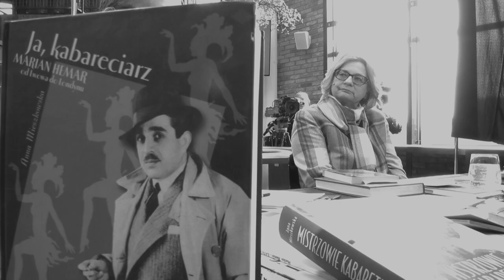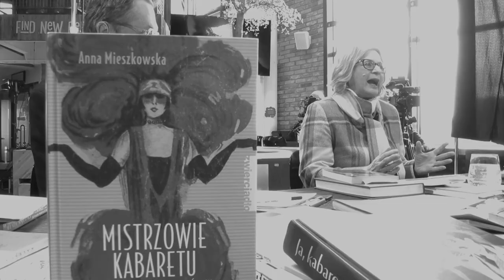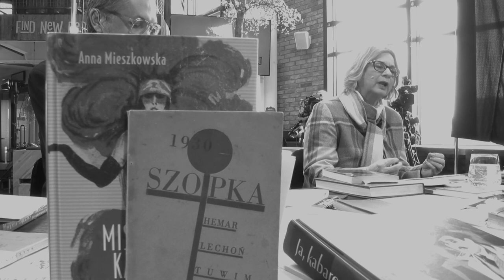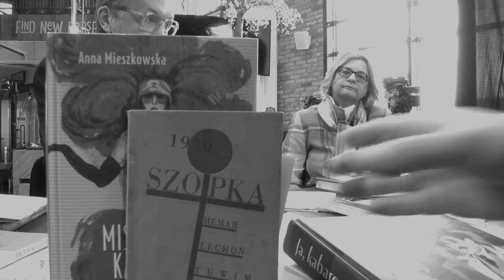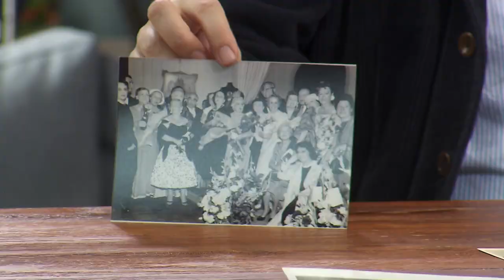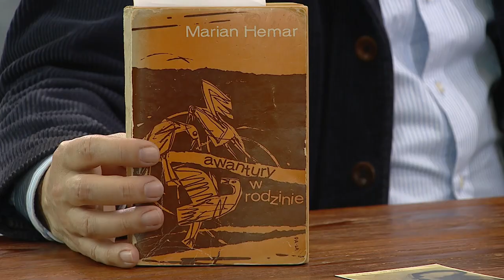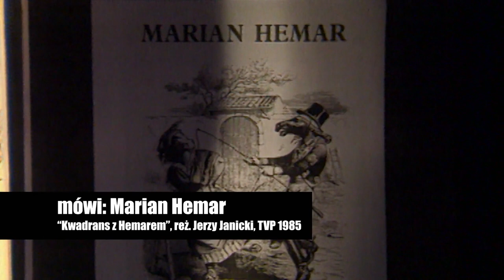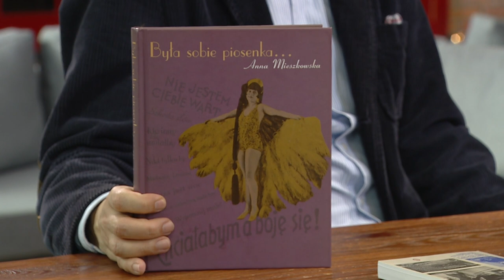Marian Hemar | W powiększeniu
Bohaterem programu jest Marian Hemar – polski poeta i satyryk. Był autorem tekstów ponad dwóch tysięcy piosenek, m.in. takich szlagierów jak „Kiedy znów zakwitną białe bzy”, „Czy pani Marta jest grzechu warta”, „Ten wąsik”, „Nikt, tylko ty”, „Może kiedyś innym razem”, „Upić się warto”, „Jest jedna, jedyna”.

Goście programu:
*Anna Mieszkowska* - dokumentalistka
*dr Paweł Chojnacki* - badacz literatury